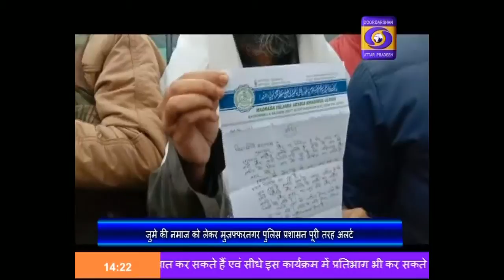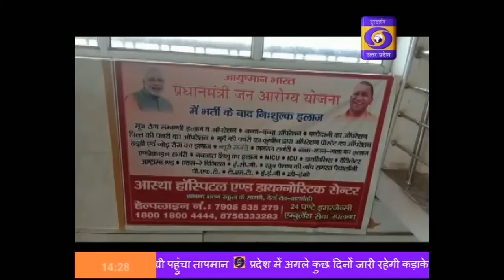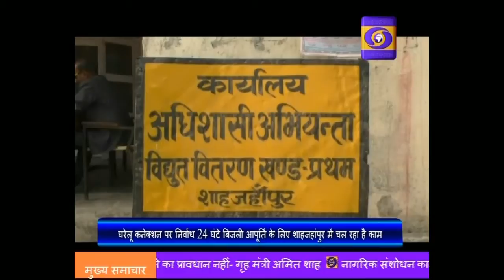प्रधानमंत्री आवास योजना देश भर में रही काफी सफल- हरदीप सिंह पुरी- Hindi Samachar, 02:00 PM ,28.12.19